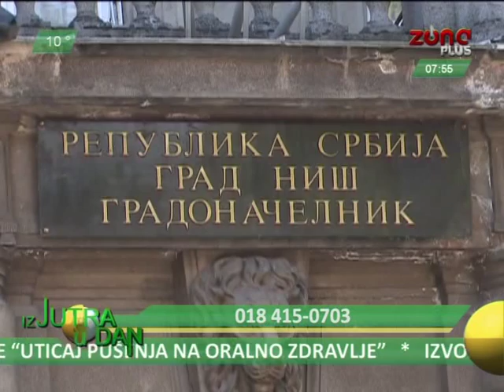IZ JUTRA U DAN 23 09 DEJANA STEFANOVIĆ KOSTIĆ POMOĆNICA GRADONAČELNIKA NIŠA